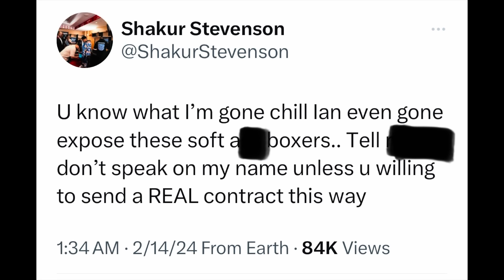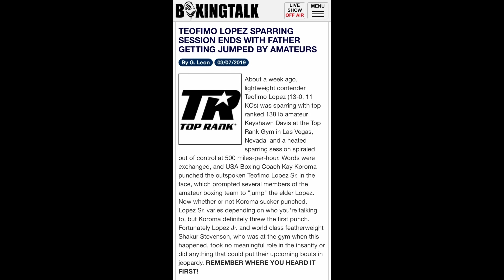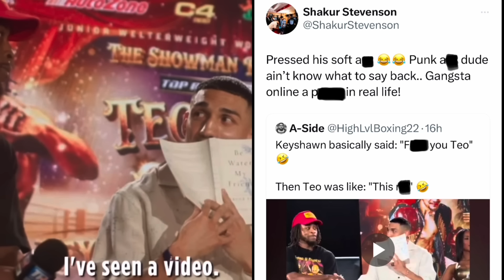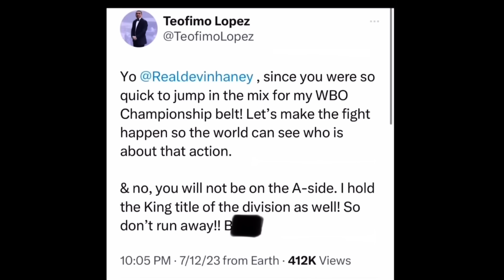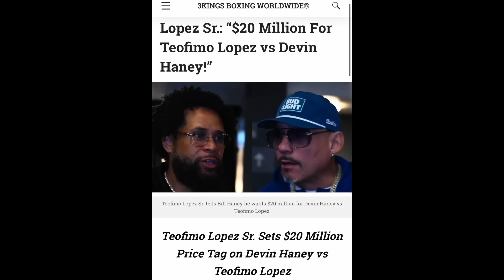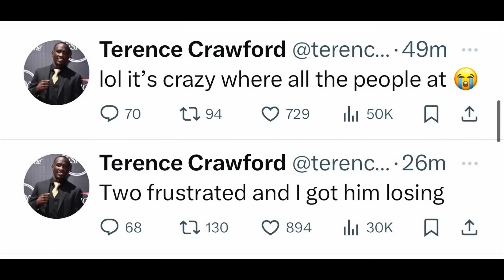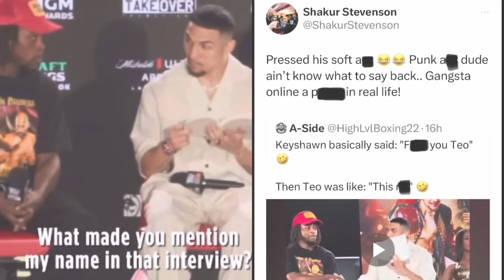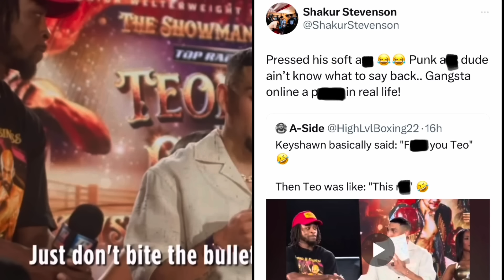(LEAK) Keyshawn Davis KNOCKS OUT Teofimo Lopez Sr Infront of Teo Jr Leaked info by Shakur Stevenson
BOXING NEWS🥊: (LEAK) Keyshawn Davis KNOCKS OUT Teofimo Lopez Sr (FATHER) Infront of Teo Jr (SON) & Shakur Stevenson Leaked info by Kur